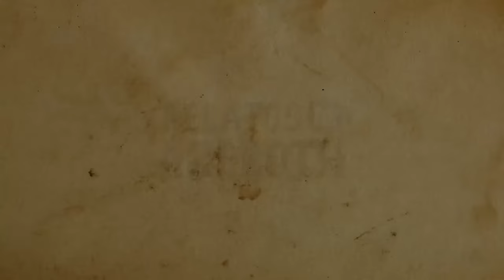El Erudito #37 | La nueva HORDA | World of Warcraft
Un nuevo video del Erudito, esta serie de lore increible que puedes encontrar en diferentes libros del mundo de Azeroth